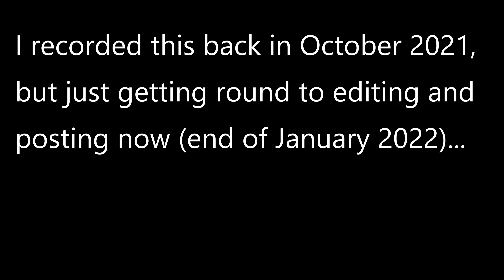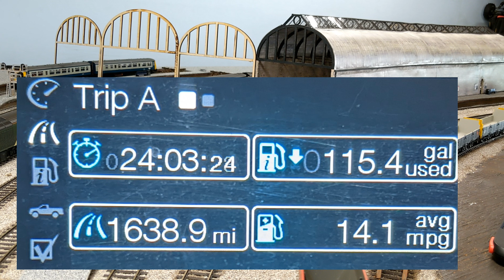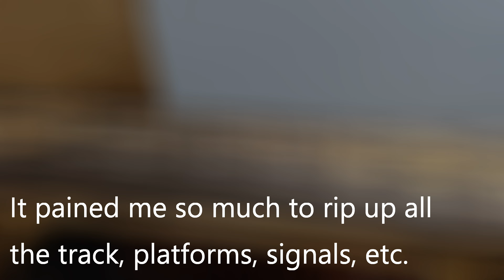End of the line